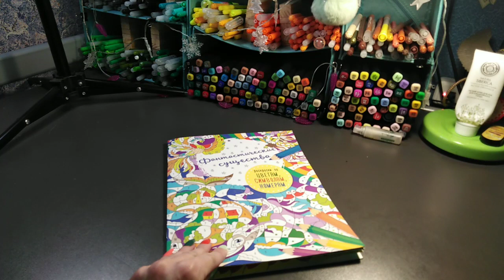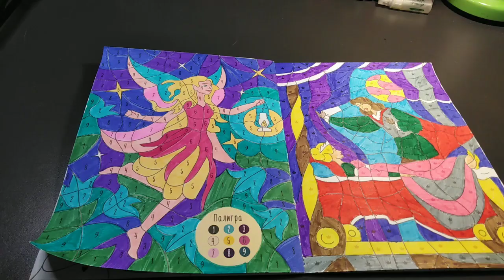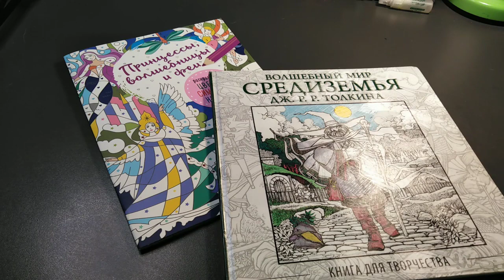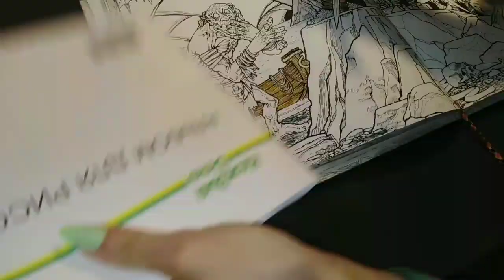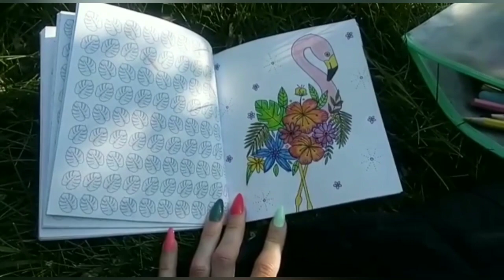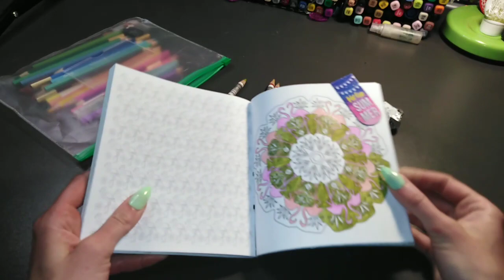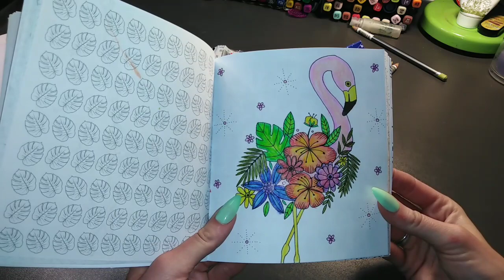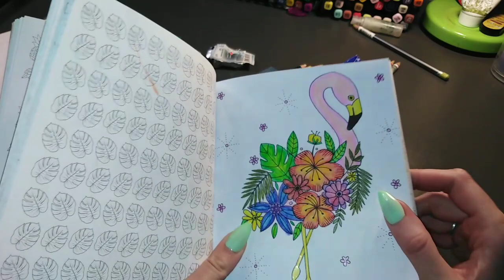Хобби-VLOG: #15/новые карандаши/покупки/Леонардо/что беру на прогулку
Активный гражданин

тайм код
01:45 раскрашиваю на камеру по номерам
04:40 результат
06:20 Волшебный мир средиземья
08:04 раскрашиваю на камеру
10:19 парк ХОДЫНСКОЕ ПОЛЕ
10:33 канцелярия на прогулку
11:25 я люблю раскрашивать фламинго. выбрала иллюстрацию
12:16 результат
12:36 выбрала ещё одну иллюстрацию
12:58 пью кофе
13:06 приехала домой. обзор покупок
16:03 как  я получила купон в Леонардо на 500 рублей
24:11 выкраска акварели Белые ночи